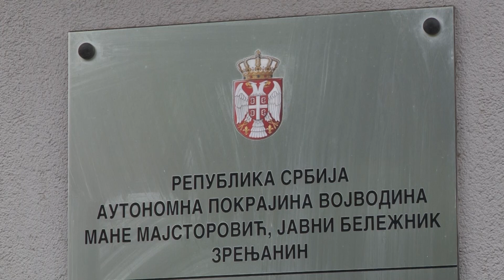BESPLATNA OVERA DOKUMENATA ZA UPIS U SREDNJE ŠKOLE I PRVI PUT NA FAKULTETE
Javnobeležnička komora Srbije poziva građane da u javnobeležničkim kancelarijama obave overu dokumenata potrebnih za upis u srednje škole i fakultete čim budu imali dokumenta na raspolaganju.